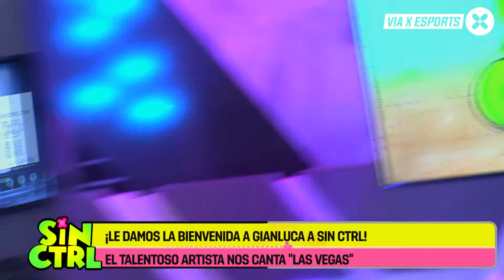Las Vegas - Gianluca (Sin Ctrl)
El talentoso artista nos visitó en SinCtrl y puso a bailar a Fer, Disley y WrightOne al ritmo de su tema 'Las Vegas'.

🎮 Disfruta toda nuestra programación por la señal 850 de VTR y 236 de WOM; y revive los momentos más destacados en viaxesports.com.